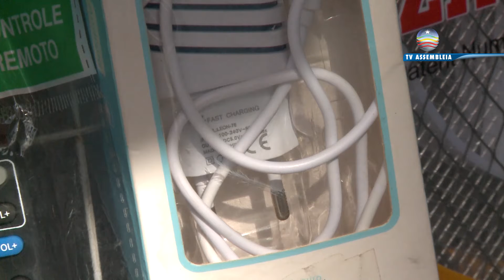Celular sem carregador? Projeto de Lei obriga a inclusão de acessórios na compra de celular novo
Tramita na Comissão de Defesa do Consumidor da Câmara dos Deputados um projeto de lei que obriga o fornecimento de acessórios na hora da compra de um aparelho novo.
O PL quer acabar com a prática das empresas que estão vendendo o equipamento sem os itens essenciais para o uso.